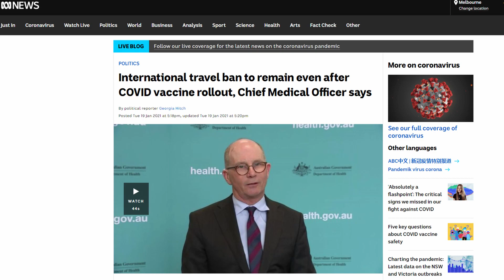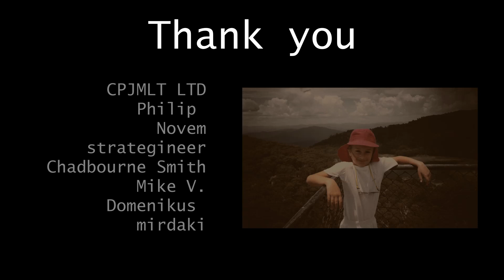A Short Video About A Short Hike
Kat talks about how A Short Hike connected with her own emotional struggles, and gave her a holiday right when she needed it most.

All game footage capped by me